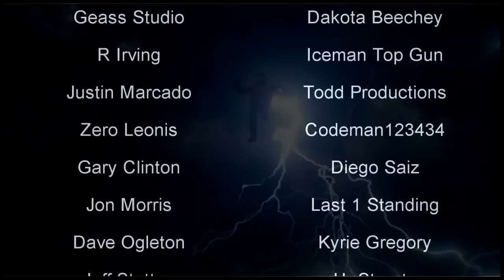MCU’s Big 2021 Output [Discussion]